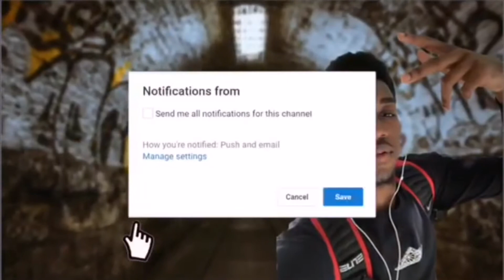Scru Face Jean - “Joe Dirt 2” REACTION | HoodieJay Reacts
What’s good y’all it’s yo boy HoodieJay and I’m back with ANOTHER BANGER REACTION VIDEO🤯🤭
WAIT WHAT’D HE SAY⁉️🤨

SC: rngs2201

SUPPORT THE HOODIE JAY ENTERTAINMENT MOVEMENT💙♿️🦾